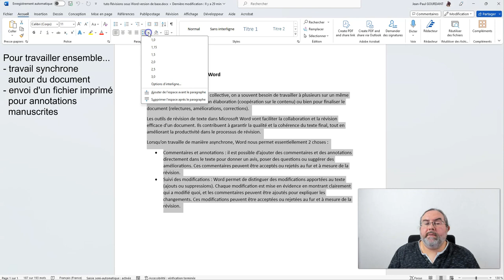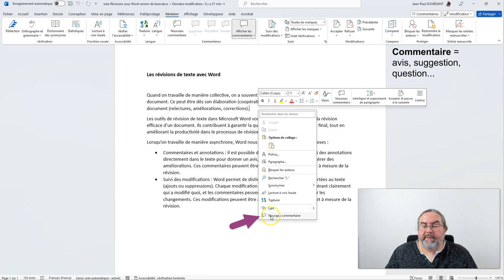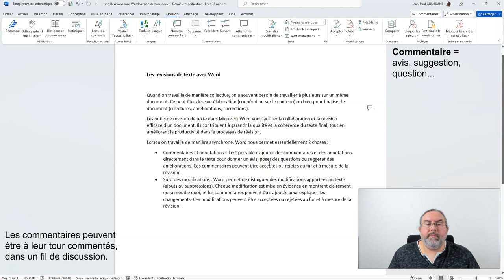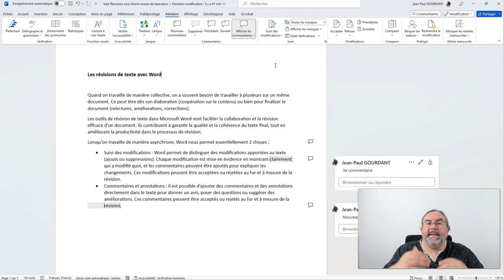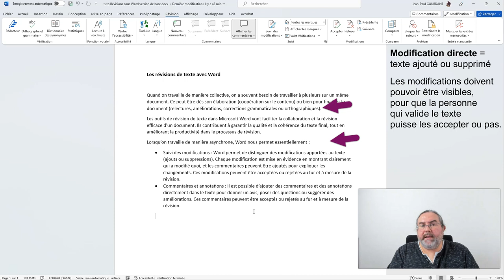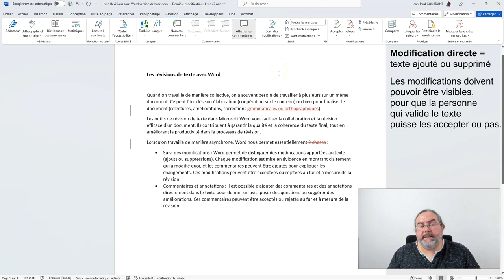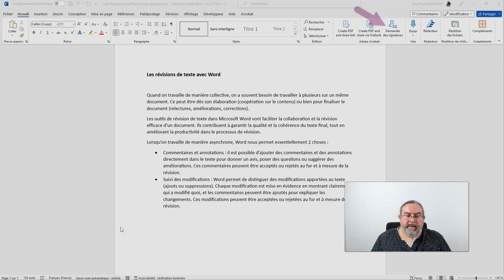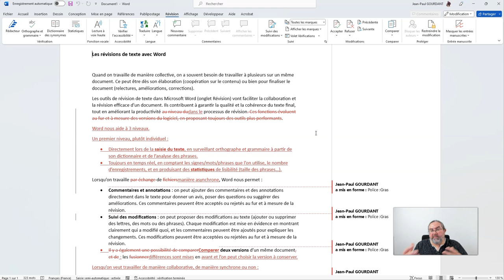Tuto Word - Commentaires et Révisions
Tutoriel Word : Commentaires et marques de révisions
)) comment collaborer en utilisant les fonctions de Word
- laisser des commentaires et créer des fils de discussion
- ajouter ou supprimer des passages avec des marques de modification visibles, pour faciliter le travail de synthèse
- comparer et combiner deux versions de documents

Sommaire
00:00 Intro
00:36 Limites du travail collaboratif
01:51 Commentaires
03:57 Traitement des commentaires
04:43 Marques de modification pour ajouter ou supprimer
07:40 Gestion des marques de modification
08:36 Comparer ou combiner deux fichiers